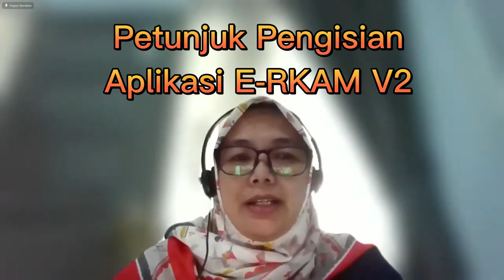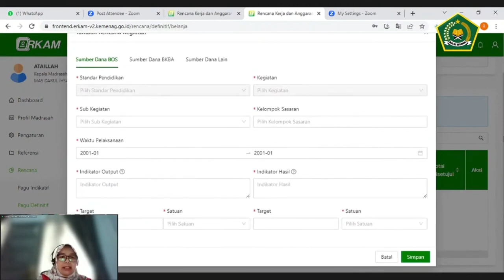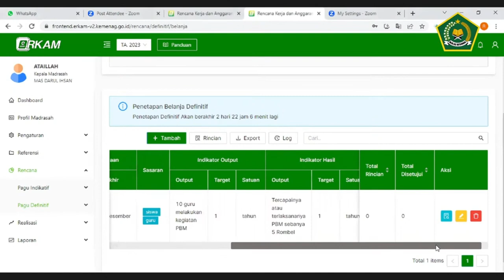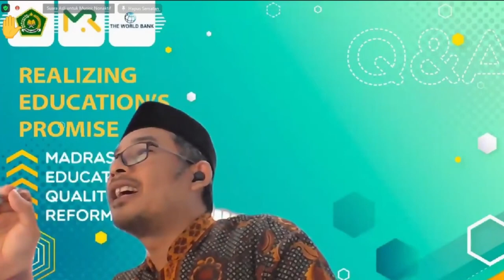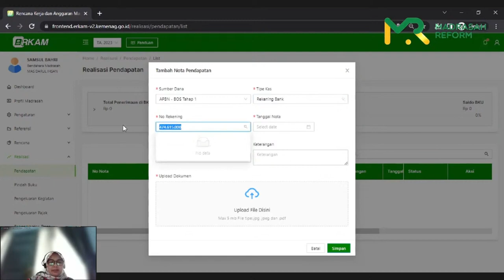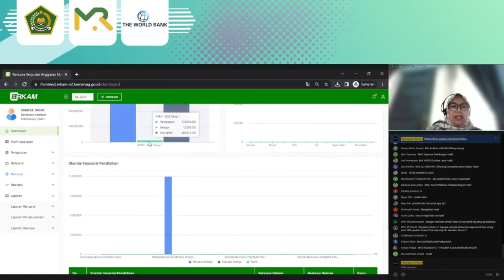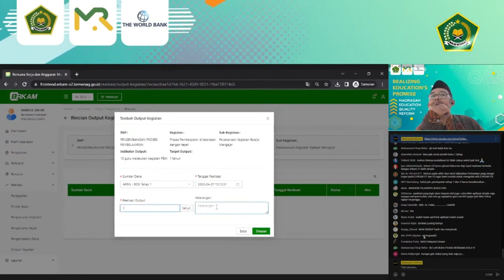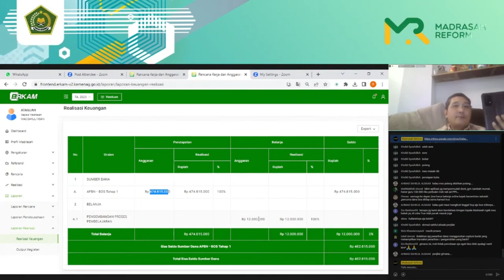Tutorial Aplikasi ERKAM V2 Terbaru Tahun 2023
Login ke EDM e-RKAM v.2
Untuk peserta bimtek 2020 dan 2021, login menggunakan username dan password yang sama dengan username dan password eRKAM v.1
Untuk peserta bimtek 2022, login dengan klik menu “daftar”. Nomor registrasi akan diberikan oleh admin kabupaten/kota.
Peserta bimtek 2022 menggunakan EDM e-RKAM v.2 setelah mendapat pendampingan. Sebelum pendampingan, gunakan RKAM versi manual

Catatan Penting
BOS 2023 menggunakan EDM dan e-RKAM v.2
Untuk usulan kegiatan dan sub-kegiatan BOS 2023 harus berasal dari EDM v.2
Prioritaskan terlebih dahulu sub-kegiatan yang didalamnya memuat komponen biaya operasional, misalnya subkegiatan Kegiatan Belajar Mengajar, didalamnya memuat komponen biaya:
- Gaji/honor rutin GBPNS
- Listrik, internet/telepon, dan air
- Biaya operasional lainnya seperti kebersihan, keamanan.